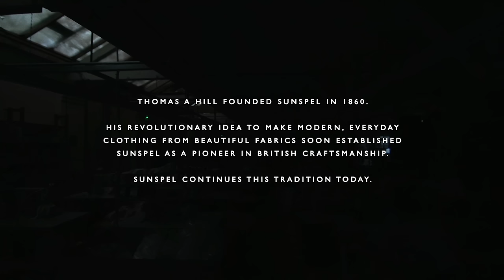A day in the life of a British clothing factory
'A day in the life of a British clothing factory' explores Sunspel's unique philosophy of design and craft.

Filmed, Directed and Edited by Danny Cooke
Timelapse Photography by Alex Thornton
Production: Laura Holmes Production